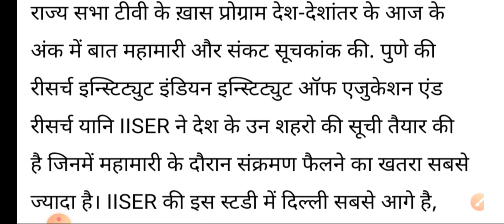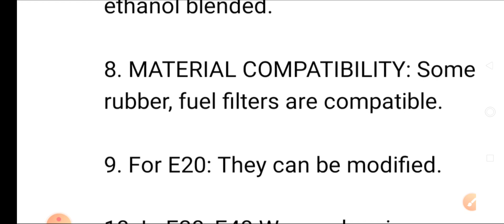Ethanol blending-Radio analysis-10june2021